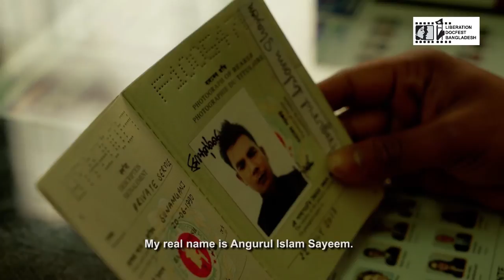Men With No Name (Trailer) | Liberation DocFest Bangladesh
Men With No Name, A film by Nuruzzaman Khan

Synopsis:
The new face of Europe is encapsulated by the struggles of two Bangladeshi men who hoped that migrating to Portugal would set themselves on the path to a better life. Their reality is a road paved with more obstacles than anticipated.